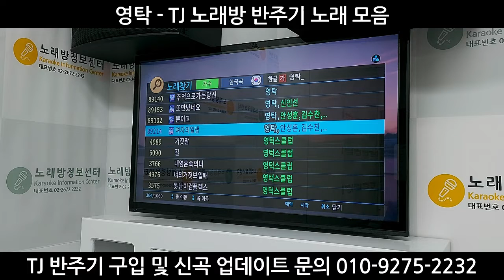영탁 TJ노래방 노래방기계 노래모음 - 태진 반주기 업데이트 5월4일 기준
TJ노래방 태진 제품 구입 및 신곡 업데이트 문의 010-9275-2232

노래방정보센터 입니다.
5월4일 기준 가수 영탁 금영노래방 노래방기계 노래모음 입니다.
TJ미디어 반주기 설치되어 있고,
매일 신곡 업데이트 잘하는 노래방 가시면
영상에 나와있는 노래들을 부르실수 있습니다

노래방정보센터는? 노래방 관련 정보도 드리고, 노래방 관련 제품도 직접 판매 합니다.
TJ미디어 금영 TJ 태진 노래방 노래방기계 가정용노래방기계 중고노래방기계 기기매입
가격 설치 업데이트 신곡 인기곡 인기차트 정보 알려 드립니다.
감사합니다.